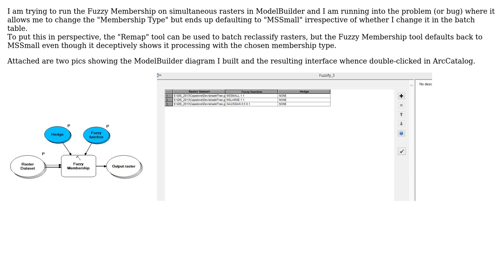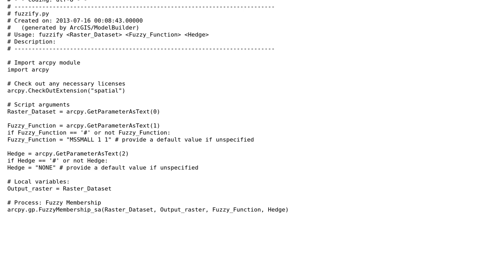GIS: Batch Fuzzifying with ModelBuilder (2 Solutions!!)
GIS: Batch Fuzzifying with ModelBuilder

With thanks & praise to God, and with thanks to the many people who have made this project possible! You are responsible for your own actions.